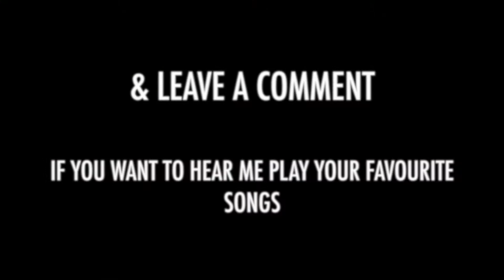Kimbal Imaz: "Gorgia by Vance Joy" | Ep.5 of Acoustic sessions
Gorgia By Vance joy is such a beautiful song and by a fellow Aussie. :-) I had the chance to play my acoustic version of it a couple of months ago live on sea fm, so I thought it would be cool to share with you all here my version of this amazing song.

This is the next song of many in my Acoustic sessions series, to be filled with my versions of your favourite songs along with a few of my originals thrown in the mix. I hope you guys enjoy. :-) Want to see more like this?

And if you are liking what you hearing and want me to keep doing more, please like and leave a Comment below and tell me your favourite songs, I would love to know what you think. If I see a few requests for the same songs, I will do my best to learn them and upload them for you. :-)

Check out what I'm up to and if I'm playing near you on my social medias @